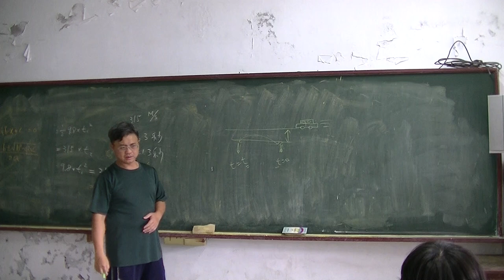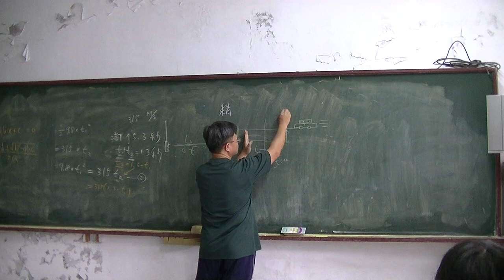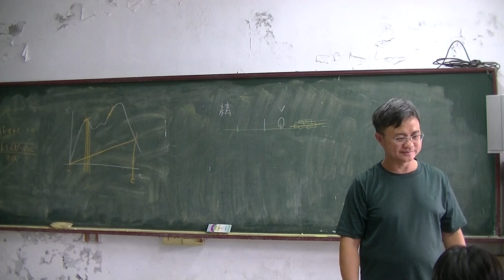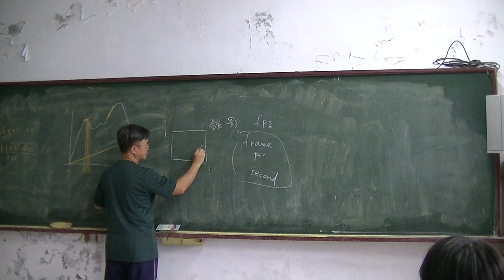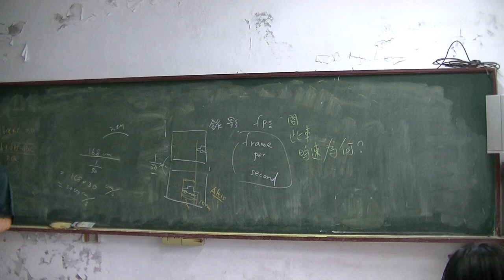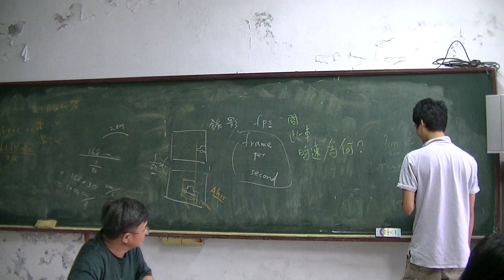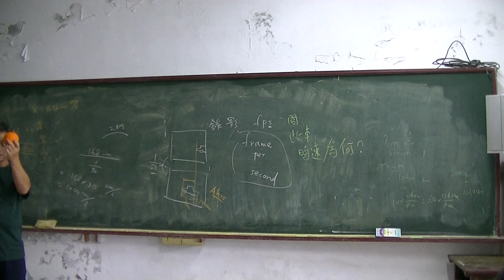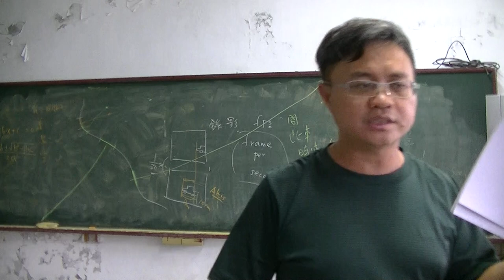自然科學-直線運動01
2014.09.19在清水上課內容